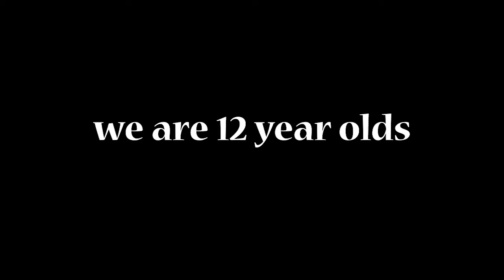We take on European Fortnite Servers (Fortnite: Funny Moments)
All you need to Join the Community and watch the content being made live is right

We just want to make some of you guys laugh and prove the servers across the pond ain't nothin.

Da Boys & captions key
Tommy i.e t_jano himself: Teal
SeVonn(deadpool): dark blue
Hunter(sneaky hunna): red
Nour(nmostafa): purple